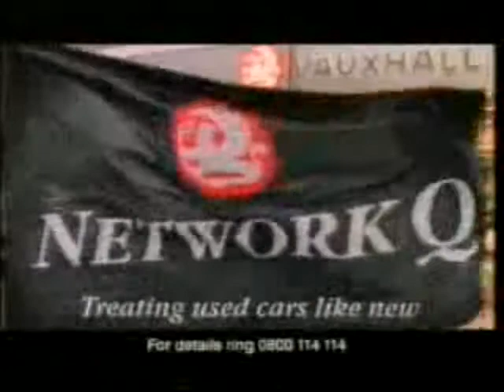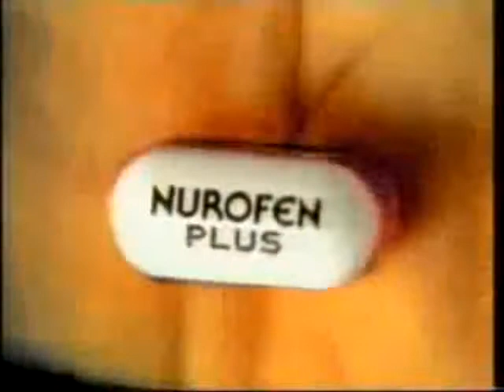Nick at Nite UK Continuity 1995 - Part 3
Here's the latest batch of Nick at Nite UK Commercials. It's recorded from Torquay, England in October 1995.